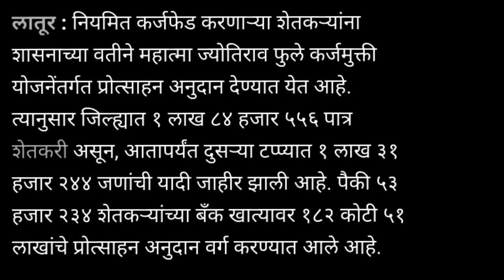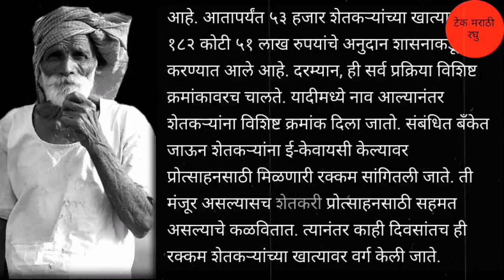अनुदानाची रक्कम शेतकर्‍यांच्या खात्यात वर्ग | 182 कोटी | 50 हजार प्रोत्साहन |Protsahan anudan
Information credit लोकमत न्यूज

धन्यवाद.
पुढील video पहा
लिंक :-
2) Gopinath Munde Apghat Vima Yojana 2022 | गोपीनाथ मुंडे शेतकरी अपघात विमा योजना | आताची मोठी बातमी
5) पीक विमा | Pik Vima 2022 | हा पॅटर्न पीक विम्यासाठी वापरण्यात यावा अशी विनंती दादाजी भुसे यांनी तोमर
7) Pm Kisan Yojana 2022 | Pm Kisan Yojana New Update | पीएम किसान योजना | पीएम नरेंद्र मोदी दिले संकेत
13) PM kisan e-kyc new update 2022 | Pm kisan kyc Last Date | पीएम किसान योजना ई-केवायसी तारीख वाढवली